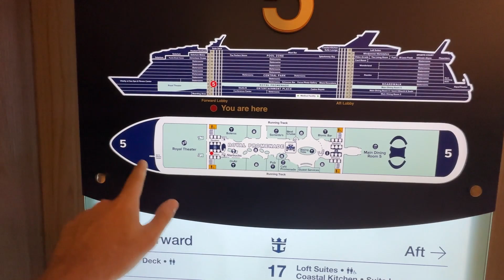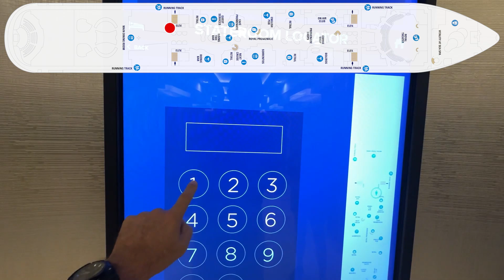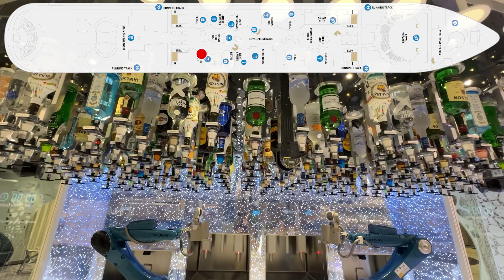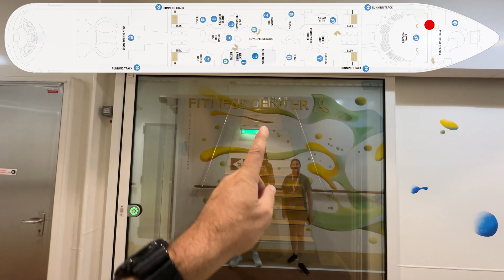Symphony Of The Seas Public Deck 5 | Tall Man's Cruise Adventures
🛳️ Welcome aboard Tall Man's Cruise Adventures! Join us as we explore the vibrant and exciting Symphony of the Seas Public Deck 5! In this video, we’ll take you on an immersive tour of this dynamic deck, showcasing the fantastic amenities and attractions that make it a central hub of the Symphony of the Seas cruise experience.

Public Deck 5 on the Symphony of the Seas is designed to offer guests a mix of relaxation and entertainment, with a variety of dining options, bars, lounges, and shops. Whether you're in the mood for a delicious meal, a refreshing drink, or just some retail therapy, Public Deck 5 has something for everyone. 🍽️🍹🛍️

Join us as we guide you through the highlights of Deck 5, sharing insider tips and showing you the best spots to visit during your cruise. Don’t miss out on this exciting episode of Tall Man's Cruise Adventures and experience the ultimate Symphony of the Seas Tall Man's Cruise Tour! 🌊⚓

It really helps us out a ton with YouTube :)

⏰ Video Duration: 00:21:38